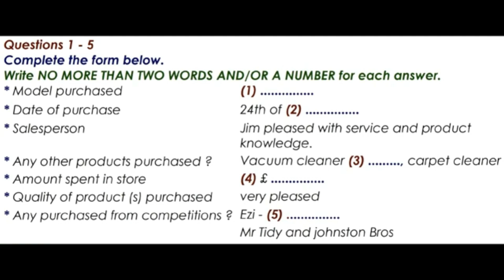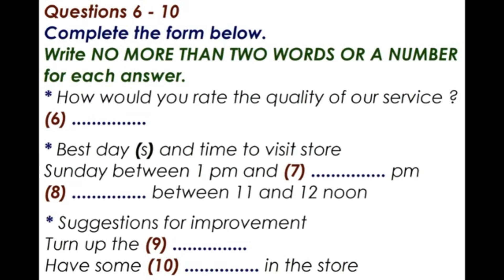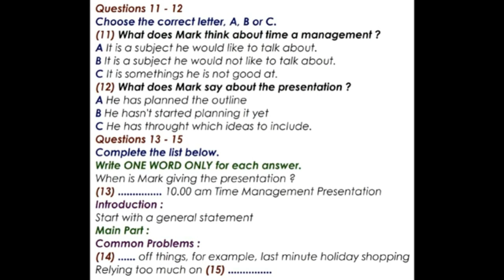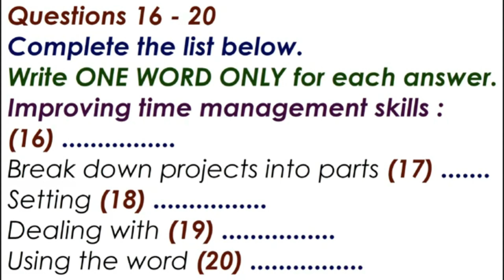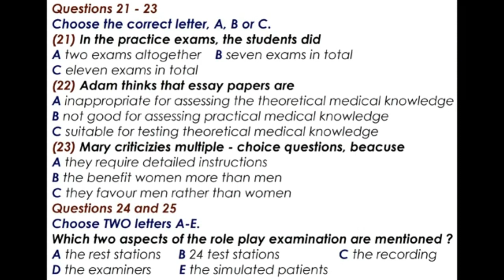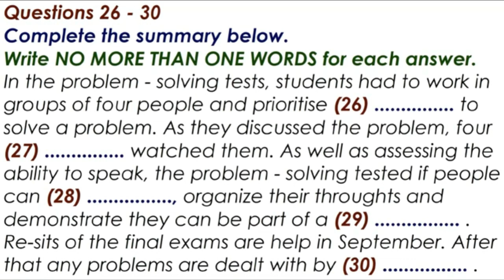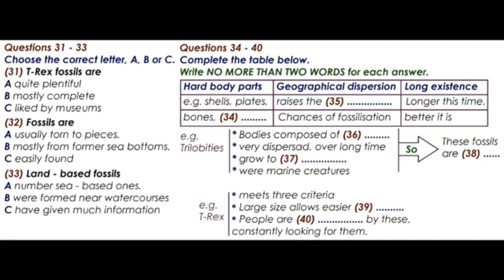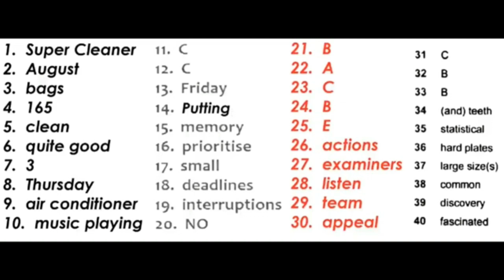JULY 28 IELTS LISTENING 🎧 PRACTICE IDP WITH ANSWERS MUST ACHIEVE 33 MARKS